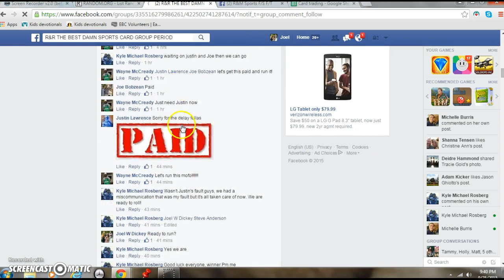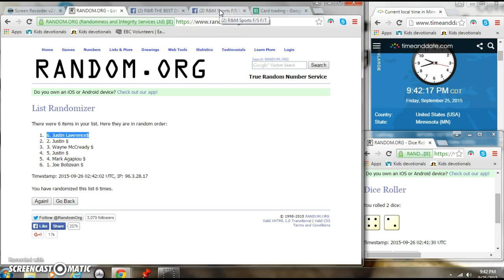Rerun Langford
Kyle Michael